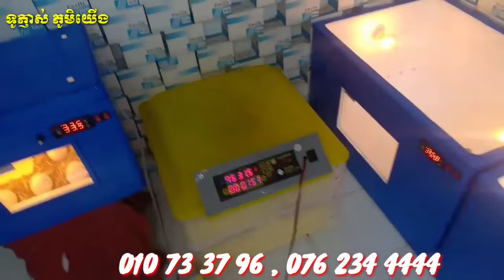ទូភ្ញាស់ពងមាន់,ទា,ក្រួច...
លក់ពងក្រួចលក់ទូភ្ញាស់ពងមាន់នឹងក្រួចច្រើនមុខ.incubator at home.
Hi friends to day i am going show how to make a mini egg incubator at home and hatched-Result.Chicken Eggs take 21 days to hatch.lt should maintain the temp Ewelly ew-988H, 37.5 C and humidity 60% and increaseit to 65% at hatching time for fully emerge from its shell.
call me 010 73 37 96,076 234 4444